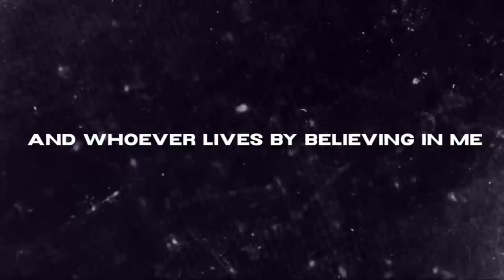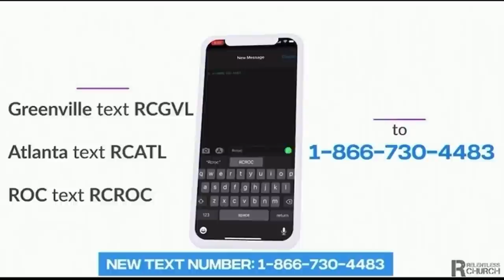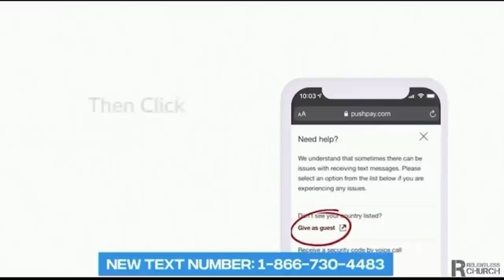I Thought You Were Dead | John Gray